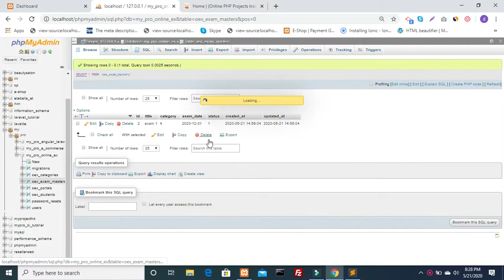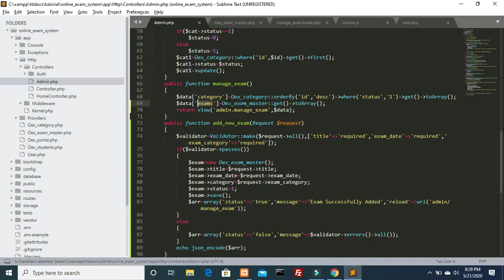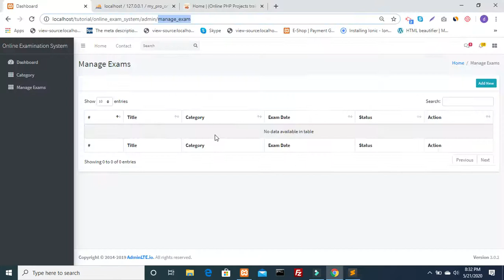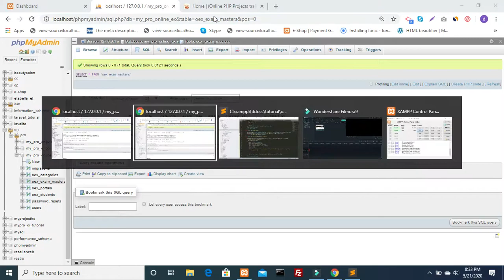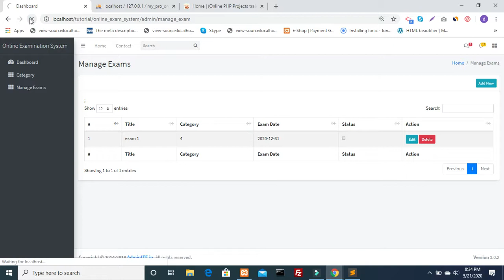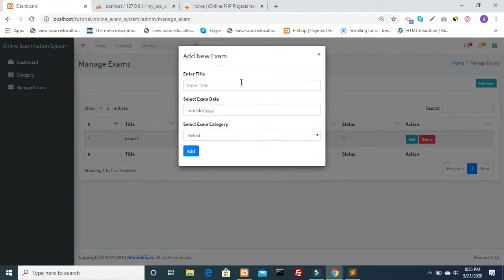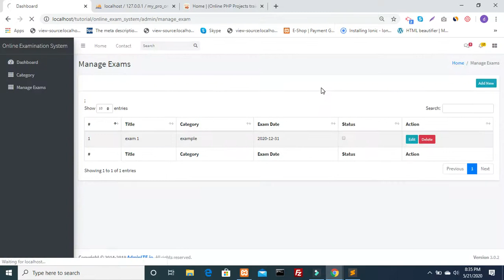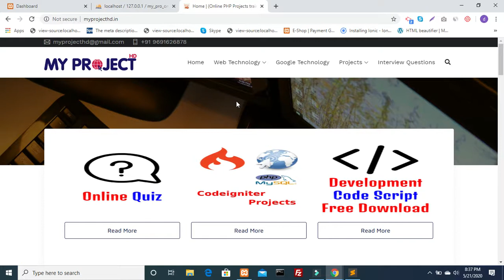online examination system project in php source code free download | Part 17